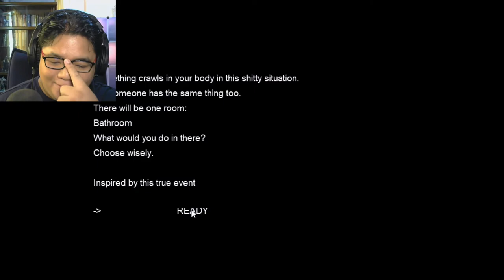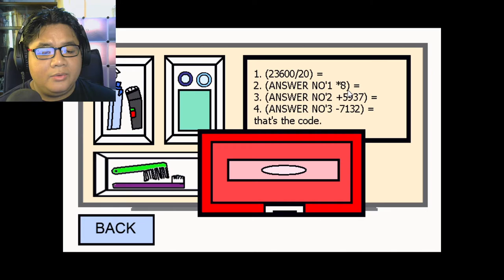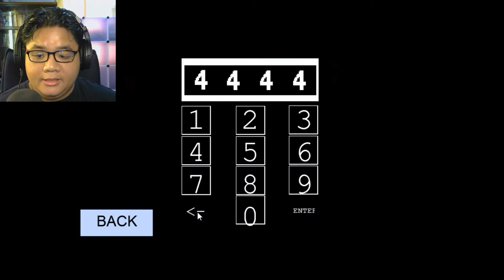Stuck To A Toilet Seat For 4 Years? | 3 Scary Games #18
Tell me your SECRETS, BOI in the toilet!!! Or maybe there isn't any and I'm just overthinking everything... ლ(ಠ_ಠ ლ)